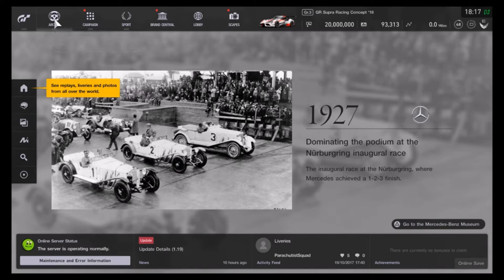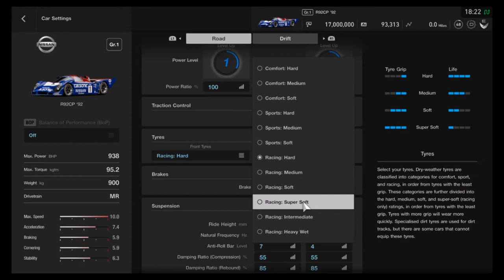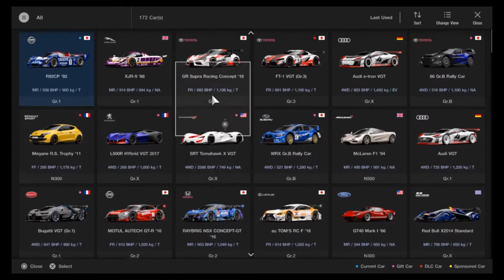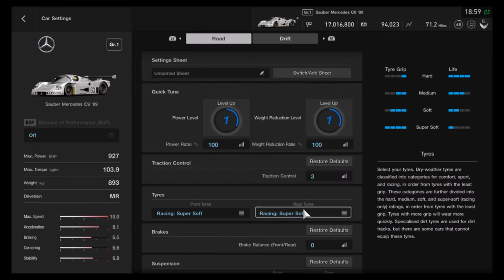Gran Turismo Sport Nissan R92CP Vs Jaguar XJR-9 Vs Mercedes Sauber C9 (Update 1.19)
Hey guys, GT Sport has released a new Update 1.19, They have Released new cars and a circuit which is Le Mans, The cars are Nissan R92CP, Jaguar XJR-9, Mercedes Sauber C9